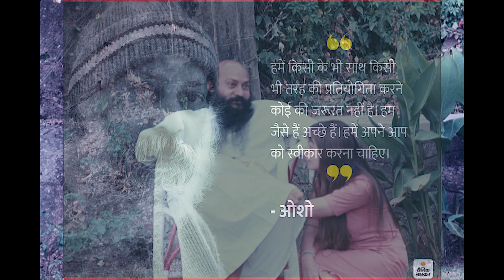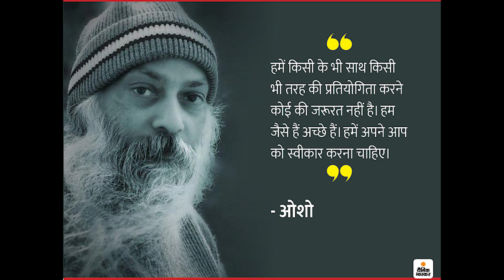| ओशोंच्या उदयापासून अस्तापर्यंतची कहाणी | UNTOLD STORIES | मराठी बोधकथा | Osho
🔴About Video -
जाणून घ्या ओशोंचा कधीहि न जाणून घेतलेला जीवनप्रवास    @UNTOLDSTORIESMOTIVATION
marathi success story,
motivational speech marathi for success in life,
marathi story,
nature moral stories,
all moral stories,
most beautiful moral story,
top successful people story,
marathi success story,

Keywords =
Motivational Videos
Marathi Motivational Videos
Motivational Quotes
Inspirational videos
Marathi Suvichar
Sundar Vichar
Best Motivational Videos
Best Marathi Video
Best Marathi Motivational Video
Powerful Motivational Quotes in Marathi
Swami Vivekanand Motivational Quotes
Swami Vivekanand Powerful Quotes in Marathi
Swami Vivekanand Inspirational Quotes
Swami Vivekanand Powerful Thoughts in Marathi

Tags